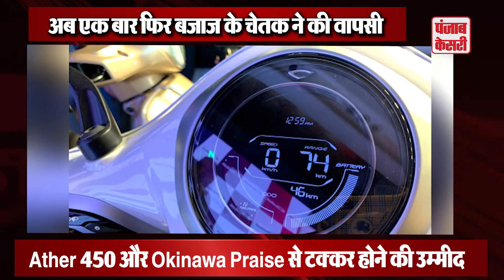भारत में बजाज चेतक की वापसी सामन्य आया नया लुक